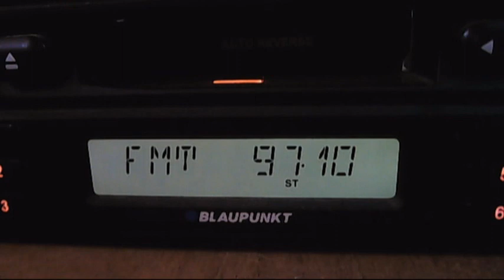fm dx radio doina cernavoda 13:32